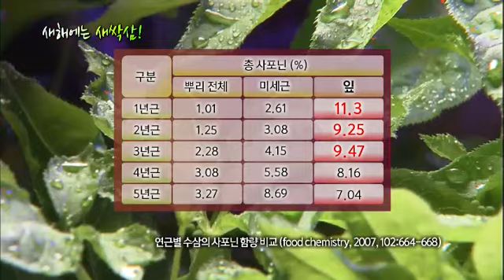6시 내고향 - Hometown Report EP5431 # 002